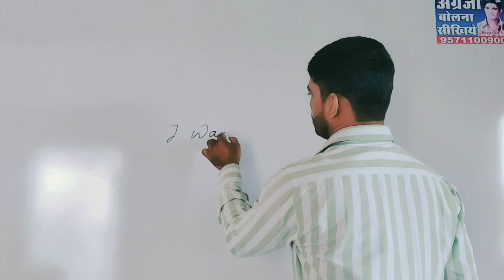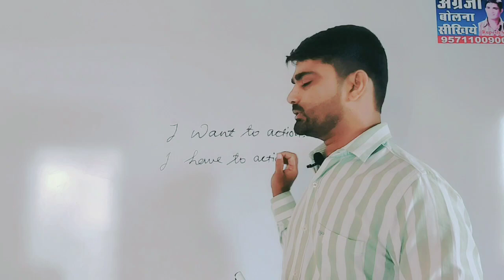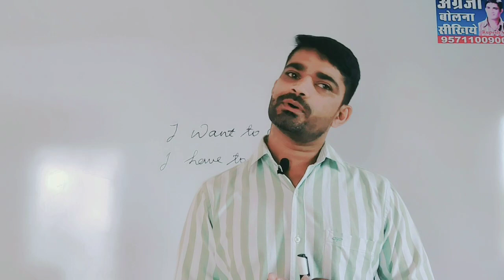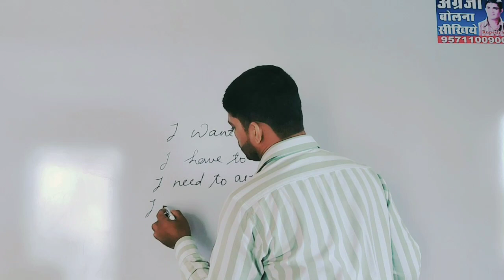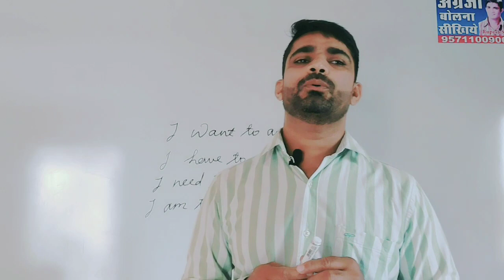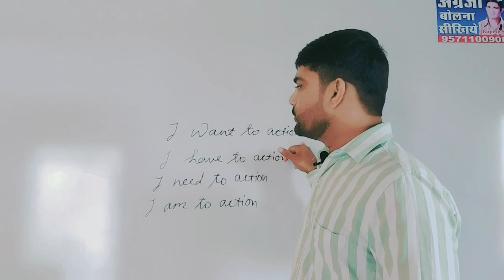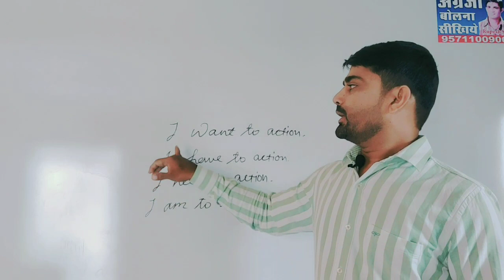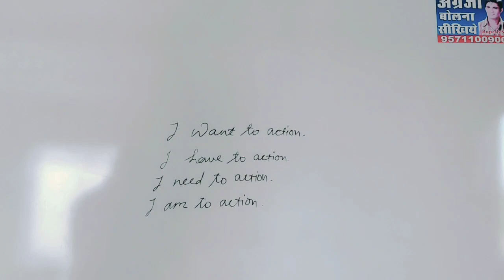spoken English class, easy way to learn English.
learn English with fluency. an easy way to learn English.four easy ways to say anything in English.